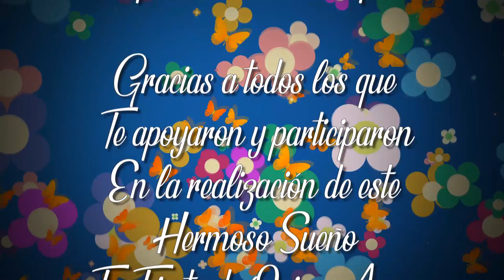Mis 15 Lizbeth 18 de Marzo 2021 en las colonias Nuevo Mexico Video 1